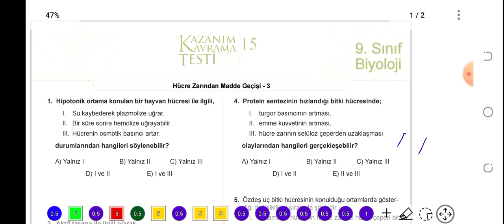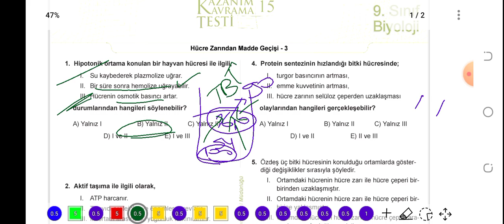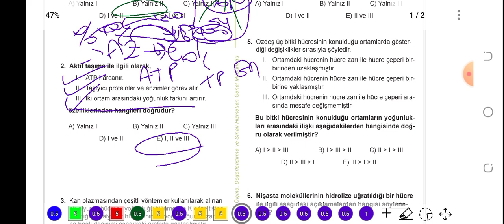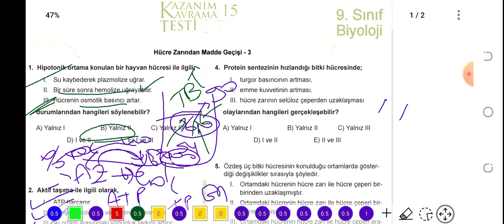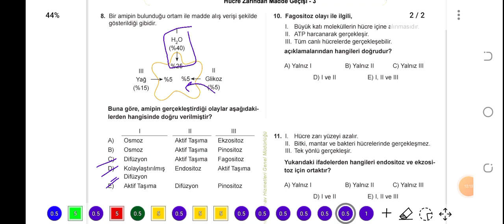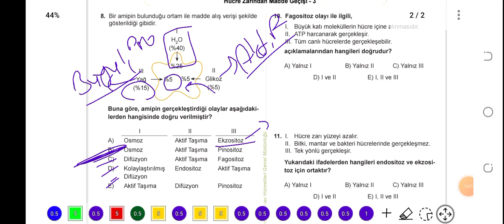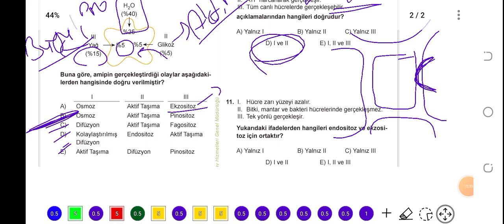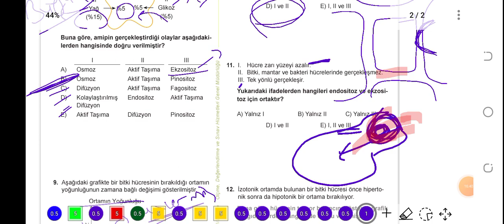9. Sınıf Biyoloji MEB Kazanım Testi -15 (Hücre Zarından Madde Geçişleri)